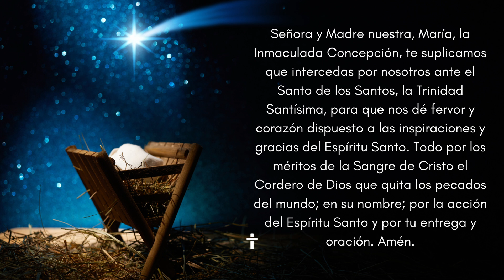REFLEXIONES SOBRE LA PALABRA DE DIOS: JUEVES- (Mt 2, 13-18)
LECTURAS DEL DIA
Primera lectura
1 Jn 1, 5–2, 2
Queridos hermanos: Éste es el mensaje que hemos escuchado de labios de Jesucristo y que ahora les anunciamos: Dios es luz y en él no hay nada de oscuridad. Si decimos que estamos con Dios, pero vivimos en la oscuridad, mentimos y no vivimos conforme a la verdad. Pero, si vivimos en la luz, como él vive en la luz, entonces estamos unidos unos con otros, y la sangre de su Hijo Jesús nos purifica de todo pecado.

Si decimos que no tenemos ningún pecado, nos engañamos a nosotros mismos y la verdad no está en nosotros. Si, por el contrario, confesamos nuestros pecados, Dios, que es fiel y justo, nos los perdonará y nos purificará de toda maldad. Si decimos que no hemos pecado, hacemos pasar a Dios por mentiroso y no hemos aceptado verdaderamente su palabra.

Hijitos míos, les escribo esto para que no pequen. Pero, si alguien peca, tenemos como intercesor ante el Padre, a Jesucristo, el justo. Porque él se ofreció como víctima de expiación por nuestros pecados, y no sólo por los nuestros, sino por los del mundo entero.
Salmo Responsorial
Salmo 123, 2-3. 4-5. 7b-8.
R. (7a) Nuestra vida se escapó como un pájaro de la trampa de los cazadores.
Si el Señor no hubiera estado de nuestra parte
cuando los hombres nos asaltaron,
nos habría devorado vivos
el fuego de su cólera.
R. Nuestra vida se escapó como un pájaro de la trampa de los cazadores.
Las aguas nos hubieran sepultado,
un torrente nos hubiera llegado al cuello,
un torrente de aguas encrespadas.
Bendito sea el Señor,
que no nos hizo presa de sus dientes.
Nuestra vida se escapó como un pájaro
de la trampa de los cazadores.
La trampa se rompió,
y nosotros escapamos.
Nuestra ayuda nos viene del Señor,
que hizo el cielo y la tierra.
Señor, Dios eterno, alegres te cantamos,
a ti nuestra alabanza.
A ti, Señor, el ejército glorioso de los mártires te aclama.
R. Aleluya.

Evangelio
Después de que los magos partieron de Belén, el ángel del Señor se le apareció en sueños a José y le dijo: "Levántate, toma al niño y a su madre y huye a Egipto. Quédate allá hasta que yo te avise, porque Herodes va a buscar al niño para matarlo".

José se levantó y esa misma noche tomó al niño y a su madre y partió para Egipto, donde permaneció hasta la muerte de Herodes. Así se cumplió lo que dijo el Señor por medio del profeta: De Egipto llamé a mi hijo.

Cuando Herodes se dio cuenta de que los magos lo habían engañado, se puso furioso y mandó matar, en Belén y sus alrededores, a todos los niños menores de dos años, conforme a la fecha que los magos le habían indicado.

Así se cumplieron las palabras del profeta Jeremías: En Ramá se ha escuchado un grito, se oyen llantos y lamentos: es Raquel que llora por sus hijos y no quiere que la consuelen, porque ya están muertos.